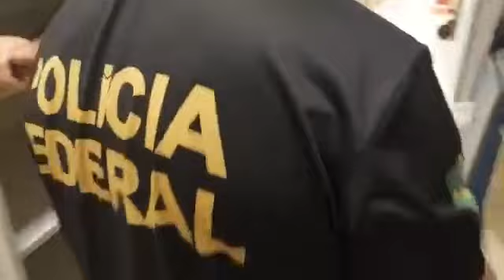Mais de 50 kg de drogas apreendidas são incinerados em Boa Vista